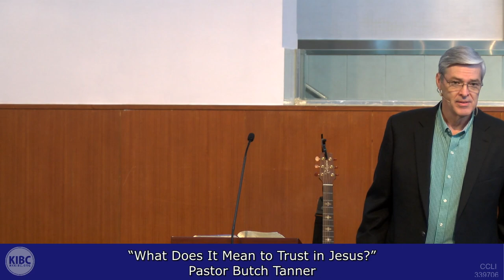What Does It Mean To Trust in Jesus?--Sermon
Kowloon International Baptist Church - Dr. James "Butch" Tanner's sermon titled "What Does It Mean to Trust in Jesus?" covering Acts 16:30-31 delivered on 11 October 2020.

 Sermon Notes:
Acts 16:30-31
and after he brought them out, he said, "Sirs, what must I do to be saved?" They said, "Believe in the Lord Jesus, and you will be saved, you and your household."

People who are honest with history universally agree that Jesus is a historical figure. The evidence of his existence dwarfs many ancient figures, including many world leaders of the time. What’s the difference between trusting in Jesus and believing in a historical Jesus? Let’s take a look.

To trust in Jesus means that I
1. Acknowledge that I need a Savior.
    1 John 3:4, Jeremiah 17:9, Romans 3:23, James 4:17, Romans 5:6

2. Recognize Jesus as the only God who can save.
    Acts 4:12, 1 Timothy 2:5, 1 Corinthians 8:4, Deuteronomy 4:35, 39, Isaiah 43:10-12, 45:22

3. I believe on Him.
    Romans 5:8, 1 Corinthians 15:3-6, 1 Peter 3:18, Mark 16:19, John 19:30, 17:4, Acts 1:11

4. Declare that He is my Lord.
    Revelation 1:8, Romans 10:9-10, Acts 2:36, 1 Corinthians 6:19-20, Philippians 2:9-11,
    Romans 14:8-9